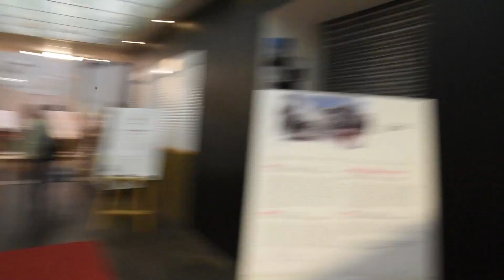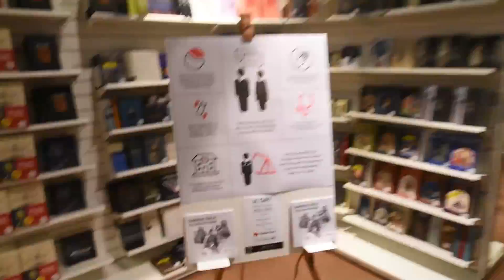Meetup i Oslo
Ep 2 av mitt forsøk som vlogger. Denne gangen fra Oslo, der jeg møter Tobias. Enjoy!